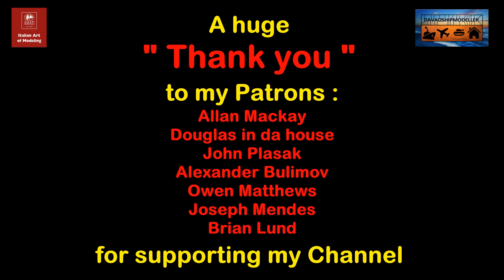Amati 1:200 Scale Bismarck Part 10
Amazing Details added to the Superstructure